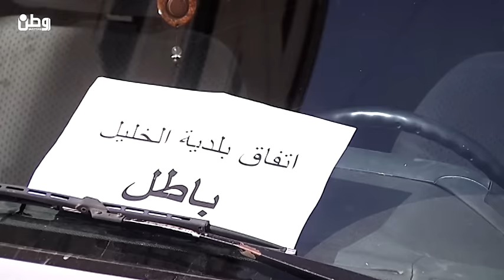كاميرا وطن تستطلع آراء المعلمين والمواطنين في الخليل حول "الإضراب"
الخليل – وطن للأنباء – آلاء عواودة: شهدت محافظة الخليل اعتصامًا للمعلمين أمام مبني التربية والتعليم في مدينة الخليل، مع استمرار تعليقهم للدوام لليوم الـ16 على التوالي، مطالبين الحكومة بتنفيذ مطالبهم أسوة بباقي الموظفين الحكوميين.